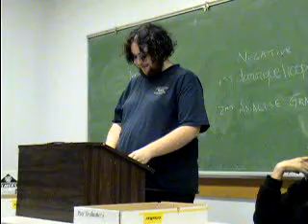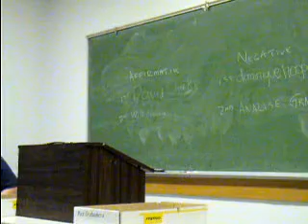1AC Coning 6:00